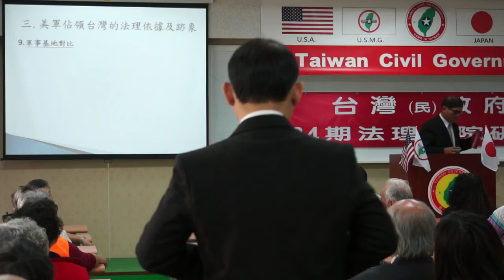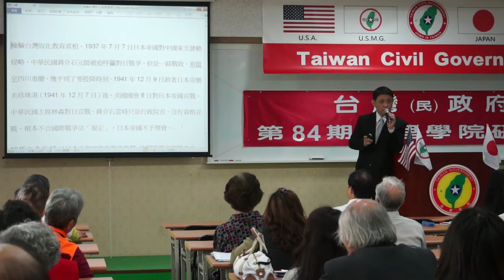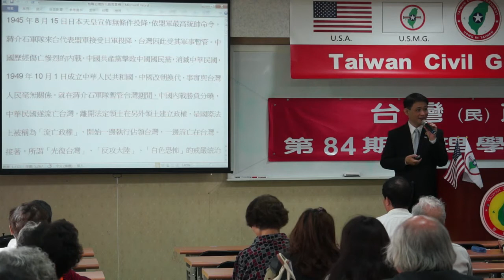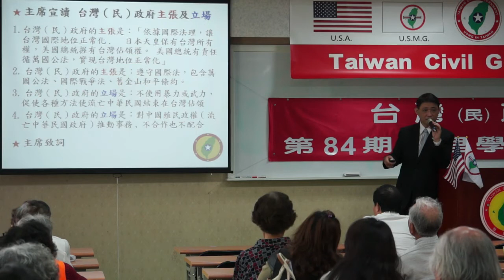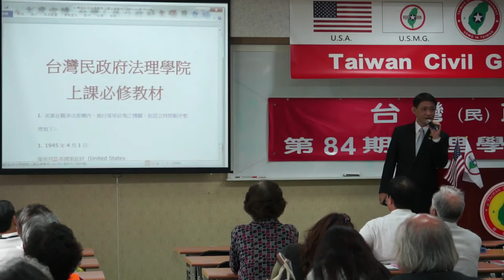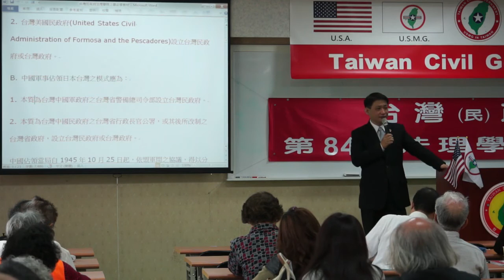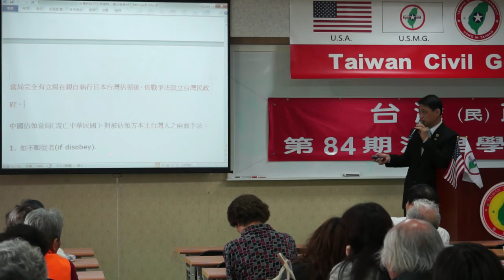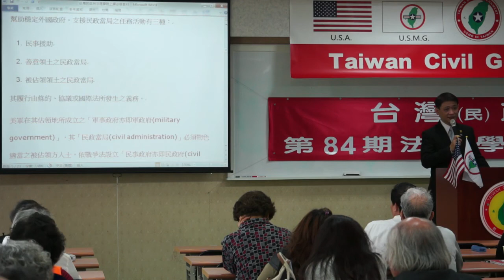140412-3-從戰爭史看台灣地位-連修賢-台灣(民)政府第84期法理學院研習會